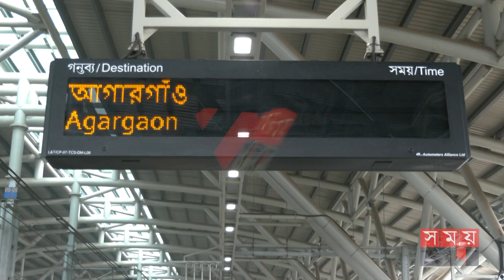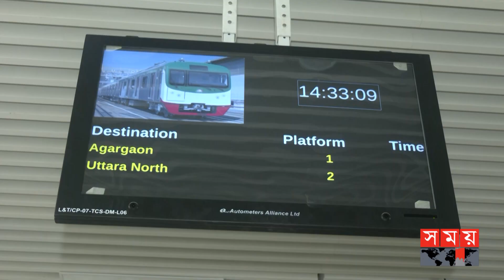পরিবহন ব্যবস্থার নতুন যুগে বাংলাদেশ: সজীব ওয়াজেদ জয় | Dhaka Metro Rail | Sajeeb Wazed Joy | DMTCL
বহুল প্রতীক্ষিত মেট্রো পরিষেবা চালুকে ‘নতুন যুগ’ হিসেবে উল্লেখ করেছেন প্রধানমন্ত্রী শেখ হাসিনার তথ্য ও যোগাযোগ প্রযুক্তিবিষয়ক (আইসিটি) উপদেষ্টা সজীব ওয়াজেদ জয়। বুধবার (২৮ ডিসেম্বর) রাতে নিজের ভেরিফায়েড ফেসবুক পেজে দেয়া এক ভিডিও পোস্টে এ কথা বলেন তিনি।